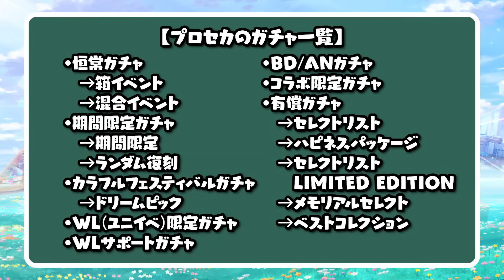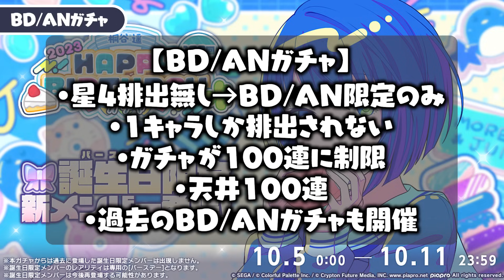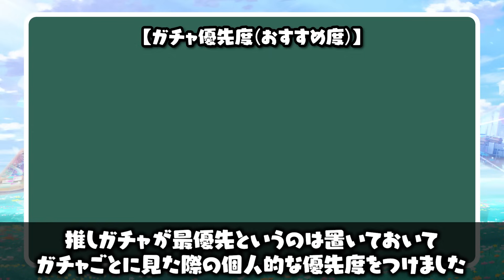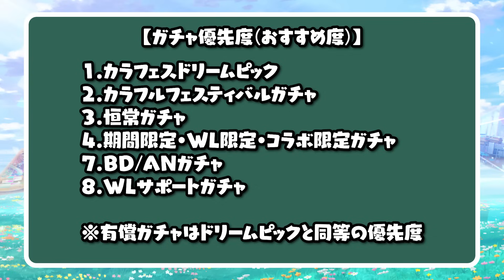迷ったらドリームピックでOK！カラフェスや期間限定など『プロセカの全ガチャ』開催時期や優先度を解説【プロセカ】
今日の一言
「迷ったら純結晶、かけら換算で引くとお得」

編集：じーる

効果音ラボ